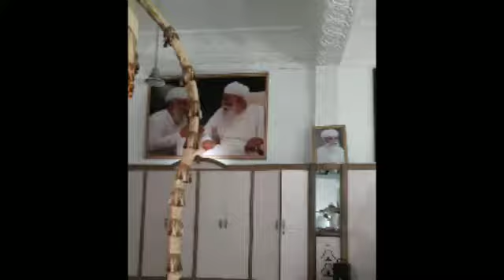Namdhari Sikh's Halle da Diwan "Dhan Sri Satguru Partap Singh Ji Maharaj" 24/8/18 CV